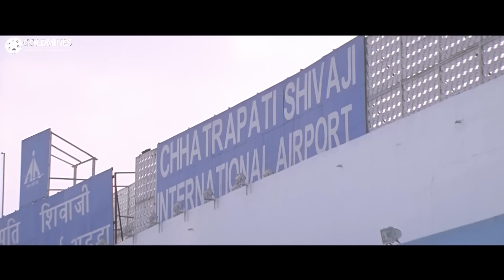अरमान कोहली ने सनी देओल को झूठे केस में फसाया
Movie:- Jaani Dushman: Ek Anokhi Kahani (2002)
Starcast:- Akshay Kumar, Sunny Deol, Manisha Koirala, Sunil Shetty, Sonu Nigam, Raj Babbar